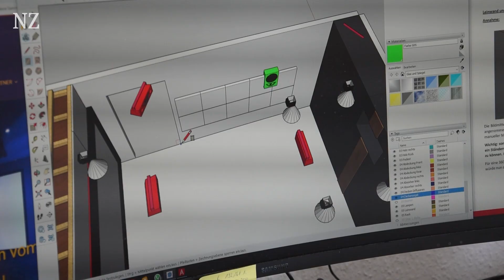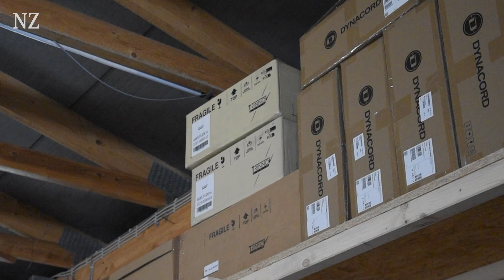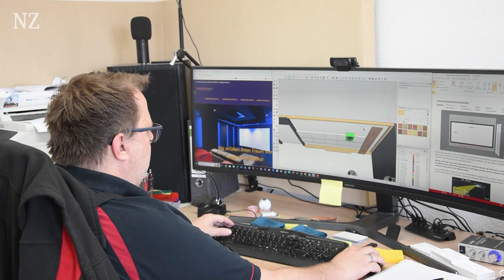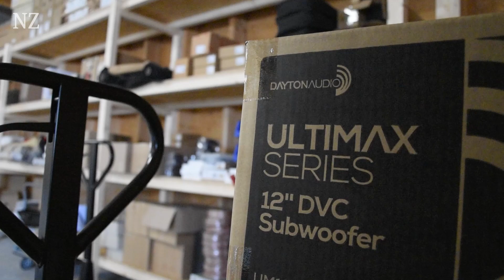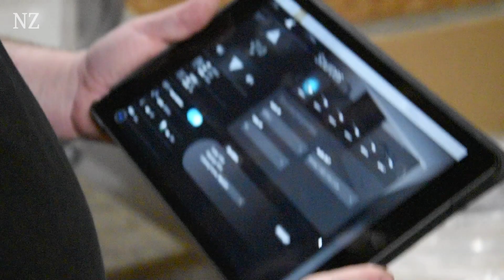Wir blicken hinter die Kulissen der Firma Heimkinobau in Dorum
Ein modernes Kino in den eigenen vier Wänden, eine riesige Leinwand, gestochen scharfe Bilder und Ton aus zahlreichen Boxen. Was sich viele Cineasten wünschen, liefert ein Unternehmen aus Dorum und das bundesweit und ins benachbarte Ausland. Im Gewerbegebiet im zwischen Erdbau und Grünabfall hat sich die Firma Heimkinobau angesiedelt. Geschäftsführer Holger Franz gibt uns einen Einblick in sein Büro, ins Lager und ins Heimkino.